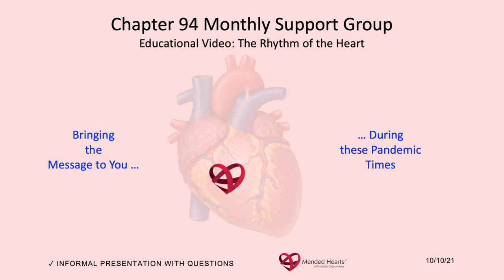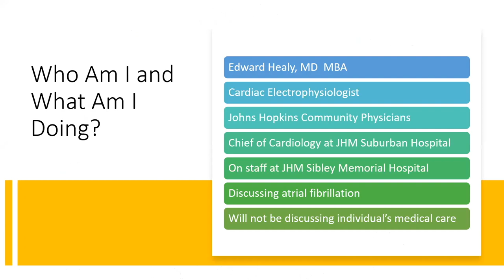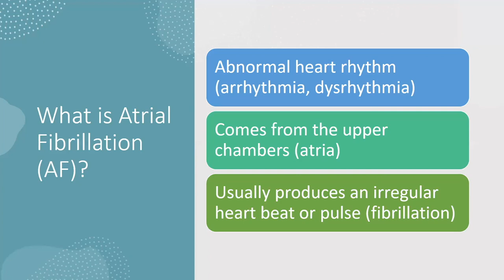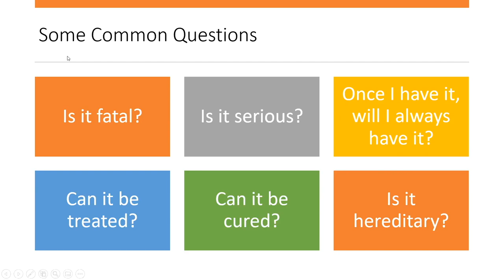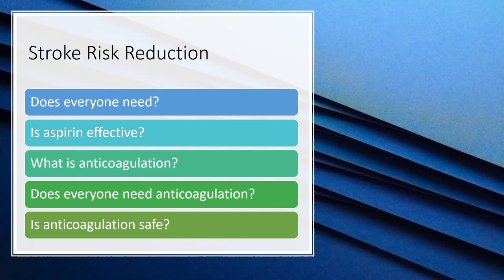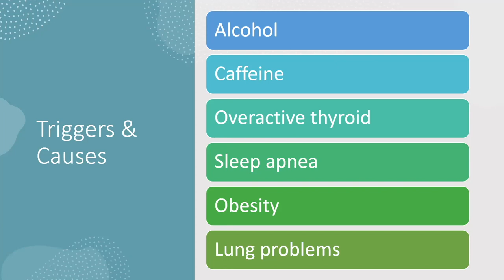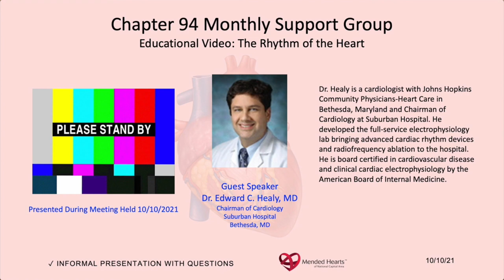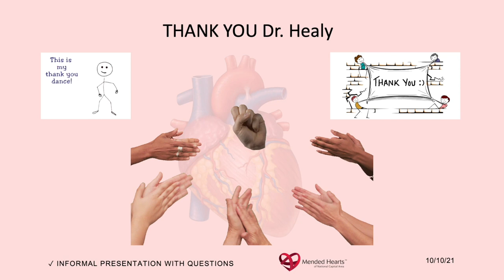Educational Video: The Rhythm of the Heart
Dr. Healy is a cardiologist with Johns Hopkins Community Physicians-Heart Care in Bethesda, Maryland and Chairman of Cardiology at Suburban Hospital. He developed the full-service electrophysiology lab bringing advanced cardiac rhythm devices and radiofrequency ablation to the hospital. He is board certified in cardiovascular disease and clinical cardiac electrophysiology by the American Board of Internal Medicine.